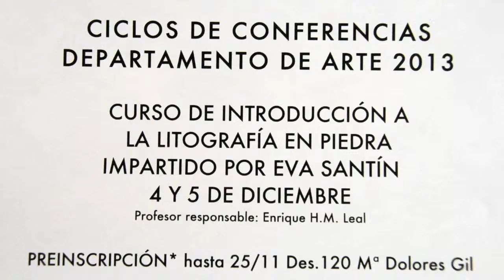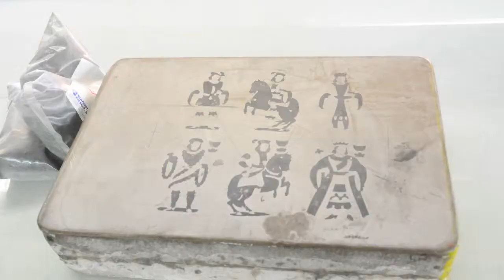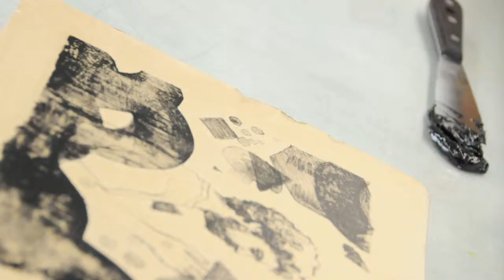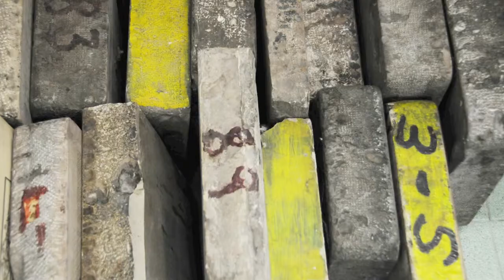Eva Santín da un taller en la Facultad de Bellas Artes de Cuenca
Conferenciante: Eva Santín
Conferencia: Introducción a la litografía en piedra

Profesor responsable: Enrique H. Martínez Leal
Fecha: 4 y 5 de diciembre de 2013
Hora: 4/12/2013 de 11 a 15 h. y de 17 a 20 h. / 5/12/2013 de 10 a 14 h.
Lugar: Aula 110
Facultad de Bellas Artes de la UCLM en Cuenca.
Abierta a todos los estudiantes de la UCLM.